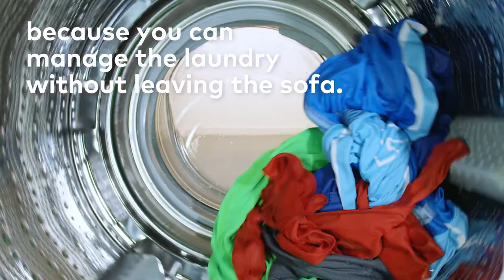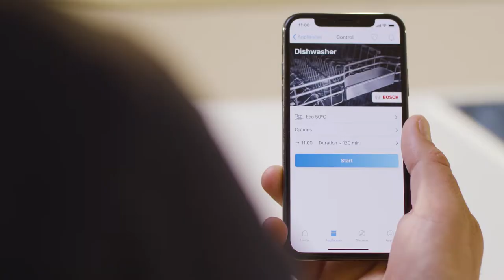Start your coffee machine remotely with Bosch and Home Connect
Snooze a little longer and make your coffee while still in bed with Bosch and the Home Connect App.